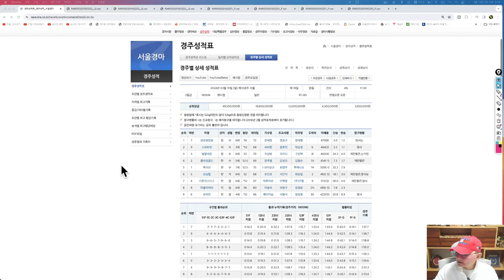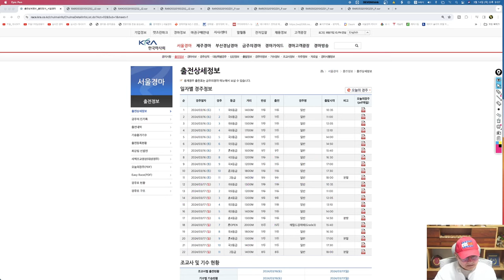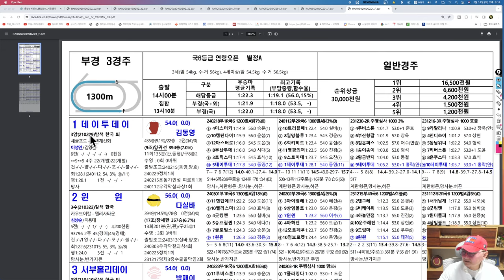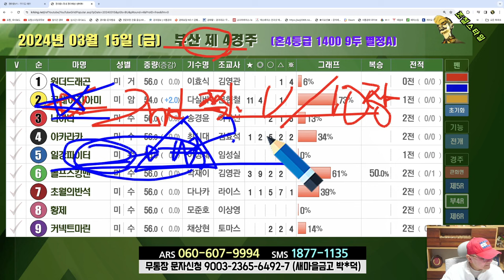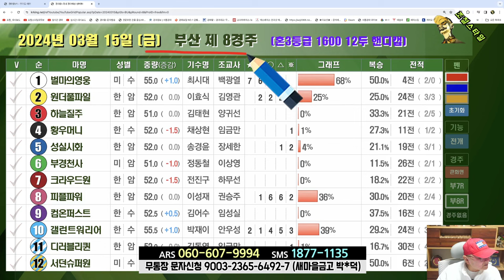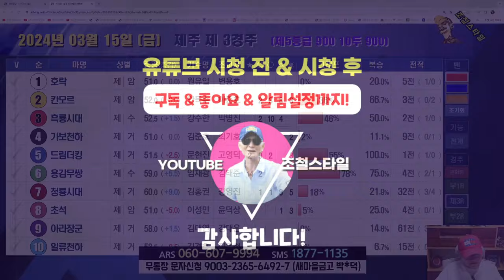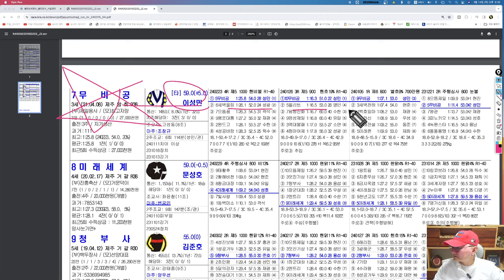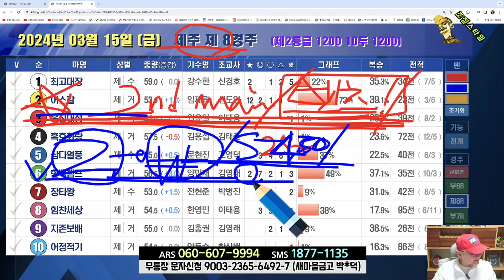[경마] 조철스타일 경마/ [3/15/금요] 실전베팅 / 징검다리 UCC